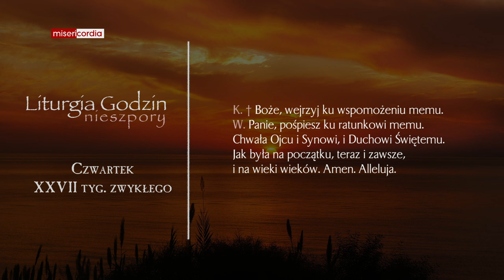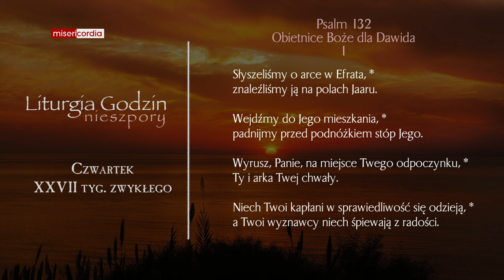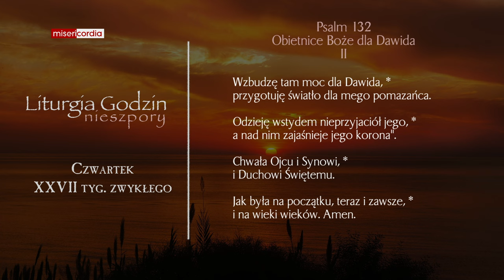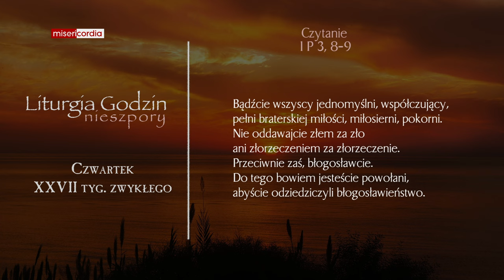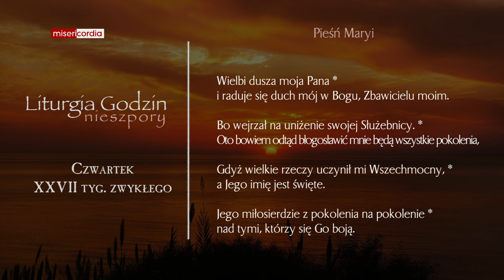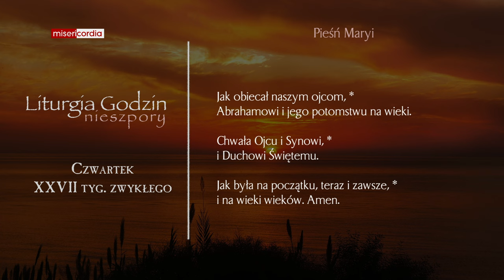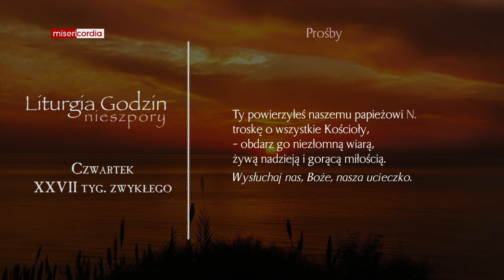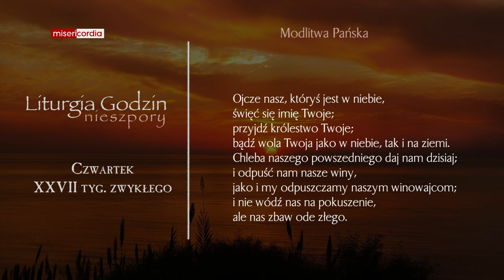Liturgia Godzin | Nieszpory | Czwartek, XXVII tyg. zwykłego